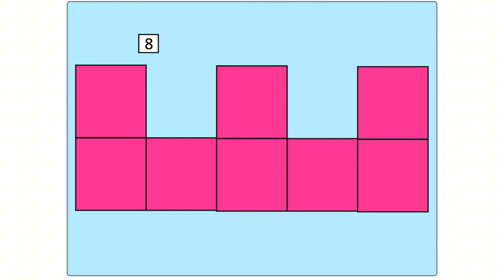Numberblocks Band 2D Squares 2